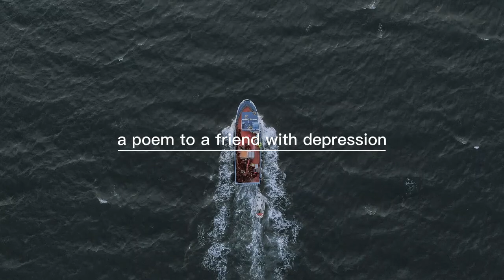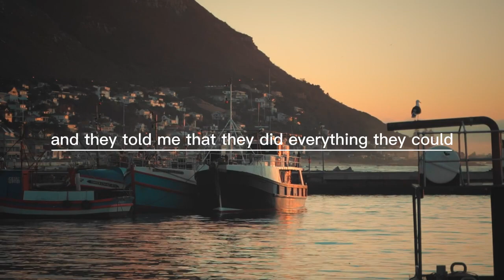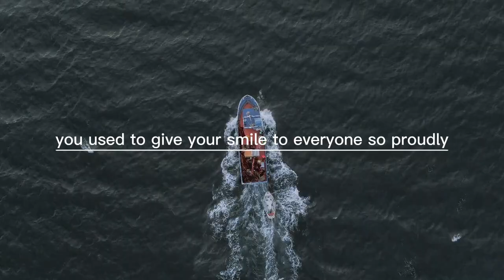To A Friend With Depression, A Poem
🔰A Poem To A Friend With Depression ,
 Where did you hide your smile?
Is it beneath your tongue or did you hide it on a drawing you made years ago? Is it trapped behind the glass of a framed picture or did you hide it in a shoebox under your bed?
 where you keep all those objects... ticket stubs, poems, pebbles from the seaside we visited I wish you left your room more often or at least you allowed me to visit you you said "the odyssey of our lives could be more than an oscillation between the things we didn't choose" Therefore I shouldn't worry about you When we were kids you used to give all your favorite toys away and I thought maybe this is what happened to your smile You simply gave it away I asked your parents about it and they told me that they did everything they could I asked your friends about it and they told me it's impossible to help a friend with depression You used to gift your smile to everyone so proudly until the day you didn't The memory of you radiating happiness is fading The best poems are hidden under a bed in a shoebox maybe like your smile Yesterday a stranger smiled at me I smiled back at them And for some reason, I knew Dear Friend, I wrote this poem to tell you that I found your smile,

i Hope this poem find you as friend, or bit of light in the darkness.